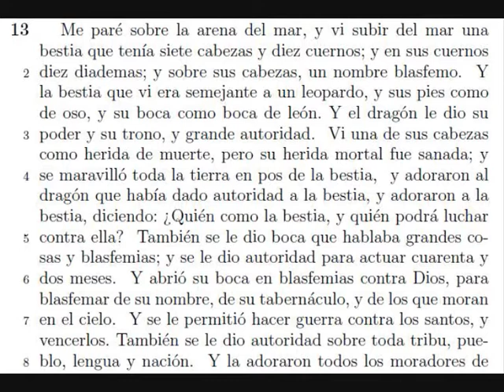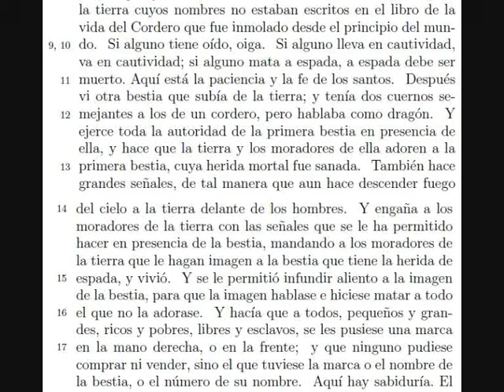EEUU IGLESIA CATOLICA en la profecía de Apocalipsis 13